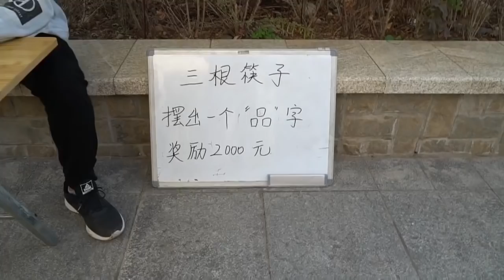3根筷子摆“品”字，奖励2千元，没想来个小学生，把骗子整惨了【百花娱乐】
公交车上搞笑，美女捡面包，看完不许笑